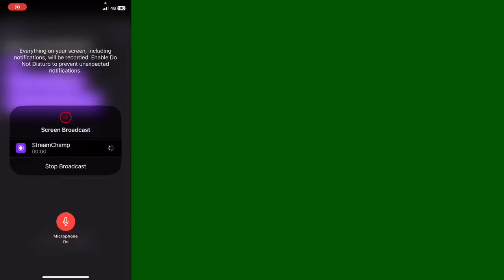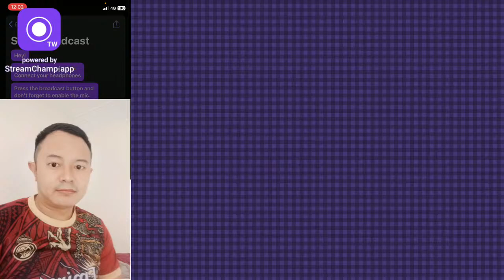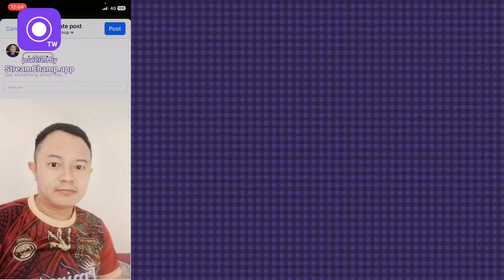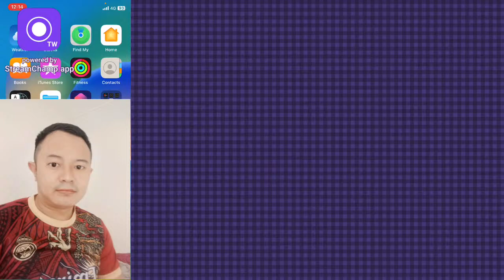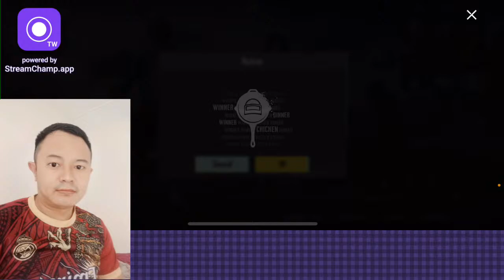2081 salko Happy new year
Please thanks